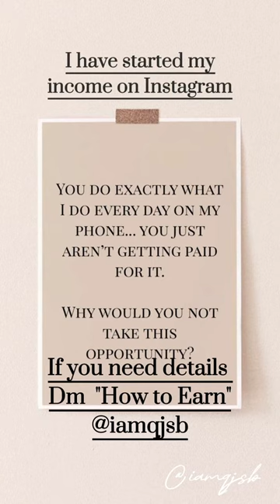Museum of the Future ~ Chapter 3 Let's get to the space station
Museum of the Future ~ Chapter 3
Let's get to the space station which is on level 5
But with a small introduction on ground level and then we are taken into a huge cabin which is the lift but it will make you feel as if you are in a spaceship😉
Do watch the video till end to move to the next level..
If you wanna earn an extra income
DM "HOW TO EARN" @iamqjsb
Let's earn and grow together

ᴵᶠ ʸᴼᵁ ᴸᴵᴷᴱ ᵀᴴᴱ ᴾᴼˢᵀˢ ᵀᴴᴱᴺ
ᴶᵁˢᵀ do the following :-
Sᴀᴠᴇ "the post 🔰
ᴸᴵᴷᴱ "the post❤️
ˢᴴᴬᴿᴱ "this" post "🤝

ᴵᵀ ˢᴴᴼᵂˢ ʸᴼᵁᴿ ˢᵁᴾᴾᴼᴿᵀ ᵀᴼ ᴳᴱᵀ ᴹᴼᴿᴱ
ᶜᴼᴺᵀᴱᴺᵀ 👍😊
Only paid collaboration of the post will be allowed, and before that, 1st follow our page @iamqjsb